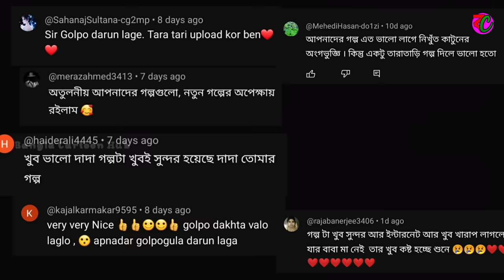মারন বান || Maron Ban || Horror Story || Suspence Thriller Golpo || Bangla Cartoon Hub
Hi
This is Bangla Cartoon Hub . We make  bengali bhuter cartoon videos for you . We hope that you will enjoy those horror and thriller story .

Story :- মারন বান (Maron Ban) is the story of Indrajit Mete .  Please watch this horror story.Hope you will like this bhuter cartoon.